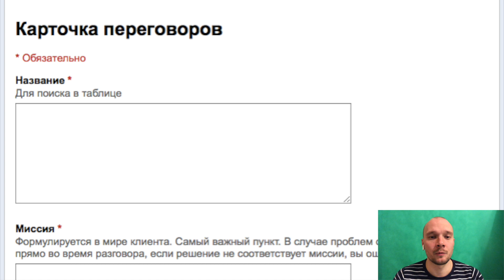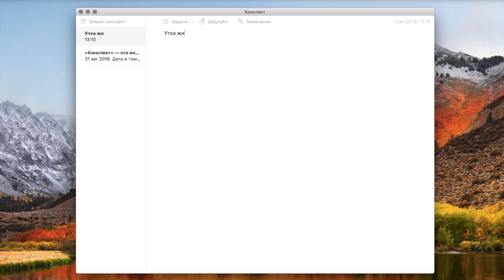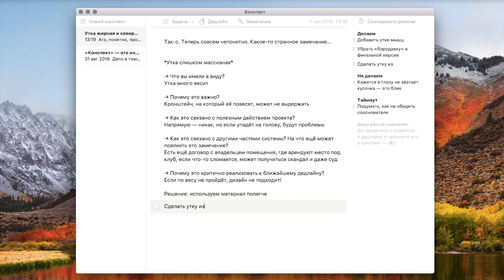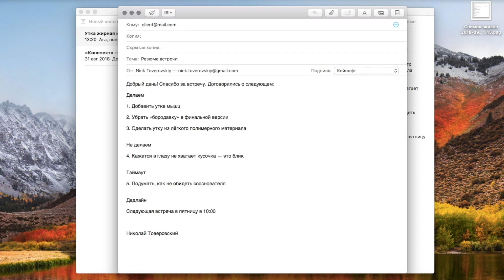Инструмент для документации замечаний. Совет Николая Товеровского